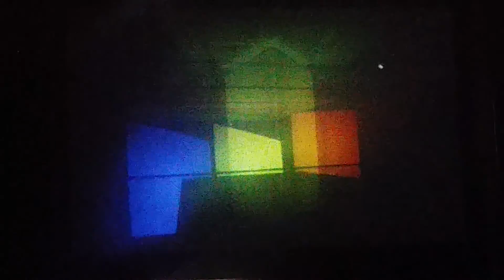Gustavo Avilés - 23_10_2015